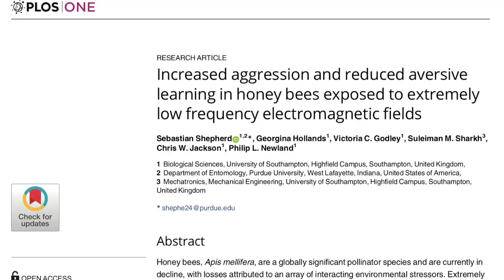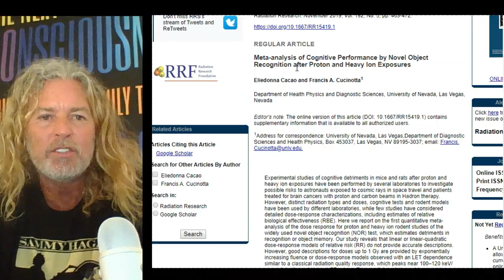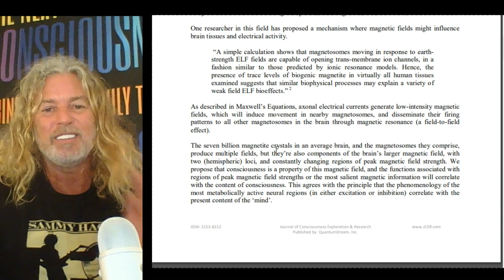The Sun, Magnetics, and Consciousness - In5D Afterthoughts Nov 2019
How are these tied together and what can we do to enhance this connection?